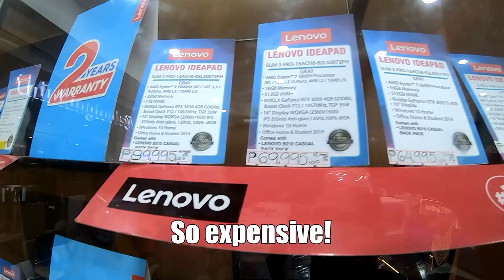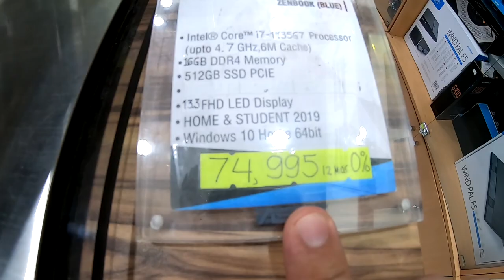Laptop Buying | Help me to choose!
DAY 246/365

Buying a laptop for me is always an exercise in confusion. Even if I know what everything means, and know exactly what I want, finding it can be difficult. So I'm going thru some stores here in the city looking for the perfect laptop for my cousin so he can use it in school. I ended up in Computer Republic, Thinking Tools and Abenson in ICM.
Do you have any experience with those stores I just mentioned and visited? Do they sell reliable computers? Or where else should I look?
Thank you so much in advance, guys. You are the best!

Camera: GoPro Hero 7 Black
Microphone: Rode Videomicro
Light: Lume Cube 2.0
Drone: DJI Mavic Mini 2
Edited on: Sony Vegas